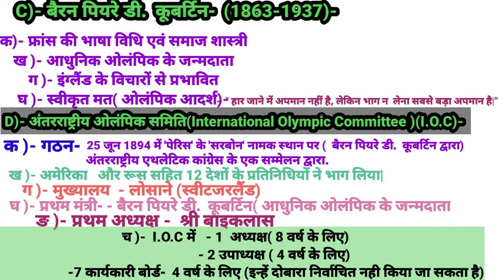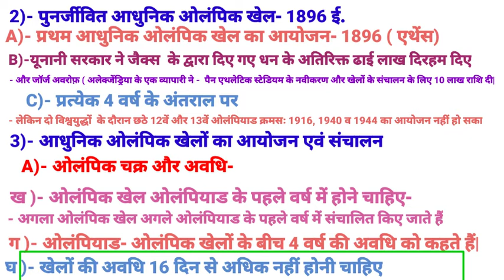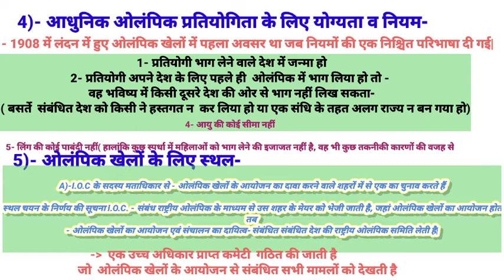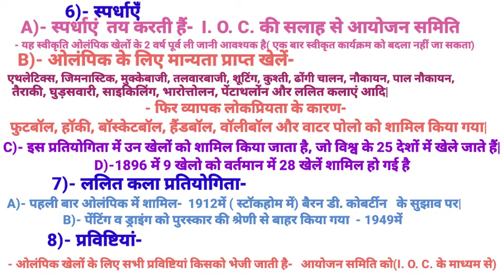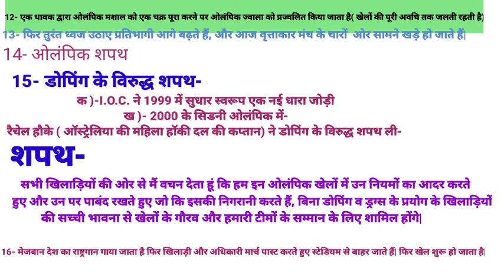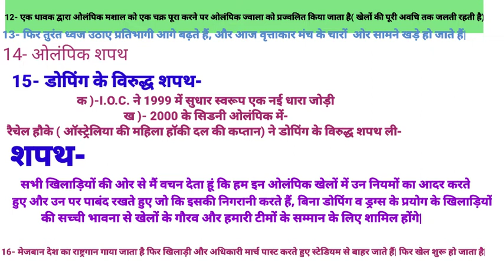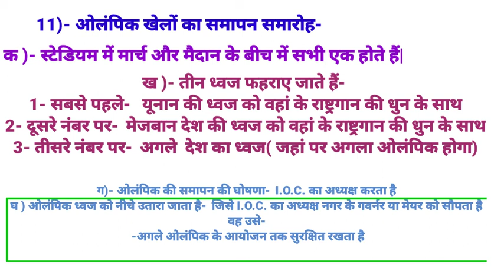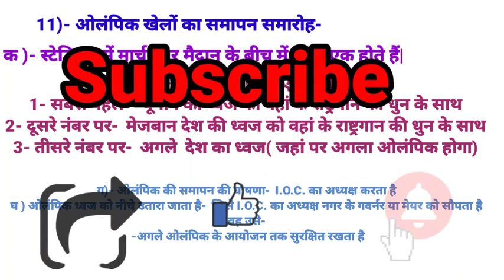आधुनिक ओलम्पिक खेल का इतिहास/Modern Olympic Games/ग्रीष्म कालीन ओलिंपिक /ओलिंपिक खेल /TGTPGT&allexam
दोस्तों इस वीडियो में आधुनिक ओलंपिक खेल के बारे में पूरी जानकारी दिया गया है| यदि आप से किसी भी एग्जाम में आधुनिक ओलंपिक खेल से संबंधित कोई भी क्वेश्चन पूछा जाता है तो  इस वीडियो को देखने के बाद आप किसी भी क्वेश्चन का जवाब दे सकते हैं| कहीं भी कोई कंफ्यूजन नहीं होगा| इस वीडियो में-
- ओलंपिया नगर की खुदाई
- बैैैैरन पियरे डे कूबर्टिन
- अंतरराष्ट्रीय ओलंपिक समिति(I.O.C)
- प्रथम आधुनिक ओलंपिक खेल 1896 एथेंस
- ओलंपिक चक्र और अवधि
- आधुनिक ओलंपिक प्रतियोगिता की योग्यता व नियम
- ओलंपिक खेलों के लिए स्थल
- ओलंपिक स्पर्धााएँ
- ललित कला प्रतियोगिता
- उद्घाटन समारोह
- डोपिंग के विरुद्ध शपथ
- ओलंपिक समापन समारोह
 आदि के बारे में विस्तृत जानकारी दिया गया है|